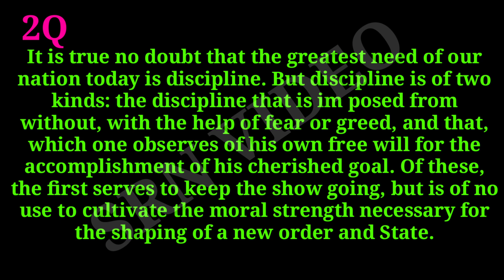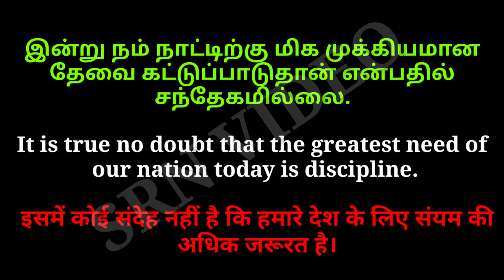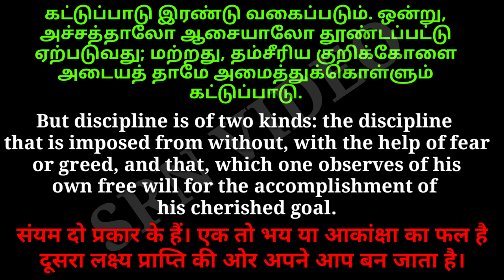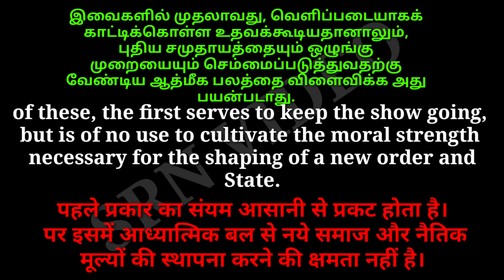VISHARAD POORVARDH TRANSLATION,हिंदी में अनुवाद कीजिए, 2 EXERCISE, 2 Q&A (TAMIL, ENGLISH TO HINDI)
2.हिंदी में
2 -  EXERCISE
 VISHARAD POORVARDH TRANSLATION, TAMIL, ENGLISH TO HINDI @SRNVIDEO

1.हिंदी में अनुवाद कीजिए,
1 -  EXERCISE ,1 Q & A
VISHARAD POORVARDH
TRANSLATION
 TAMIL, ENGLISH TO HINDI
LINK 👇👇👇👇

3.हिंदी में अनुवाद कीजिए,
3 -  EXERCISE, 3 Q & A
VISHARAD POORVARDH
TRANSLATION

4.हिंदी में अनुवाद कीजिए,
4 - EXERCISE , 4 Q& A ,
VISHARAD POORVARDH TRANSLATION ,

IMPORTANT QUESTIONS FROM TRANSLATION,अपनी प्रांतीय भाषा में अनुवाद कीजिए,VISHARAD POORVARDH 2-PAPER
LINK 👇👇👇